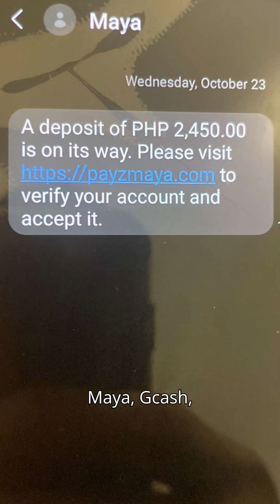IMSI Catchers & Text Scams in Philippines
Learn how fake cell towers, known as IMSI catchers, are being used to send scam texts that appear to come from trusted e-wallets like Maya and GCash. These devices intercept unencrypted SMS and can even send phishing links at scale, putting your personal data at risk. Watch to understand how IMSI catchers work, the risks involved, and essential tips to protect yourself from SMS phishing scams! Text Scams Philippines.